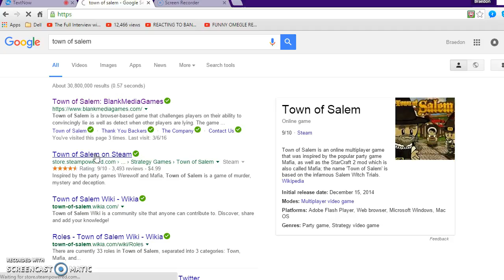Town of salem